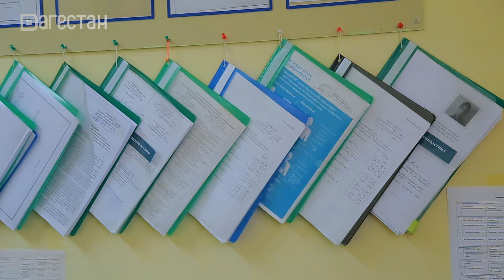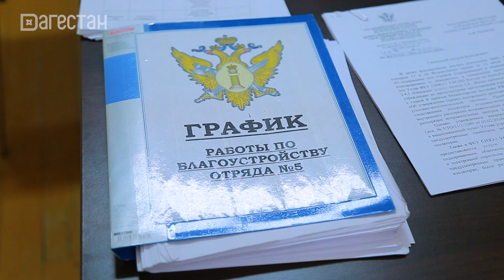Династия в погонах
Как профессия сотрудника правоохранительных органов в семьях Талыбовых, Мугудовых- Батыровых передается из поколения в поколение, смотрите в новом выпуске программы.